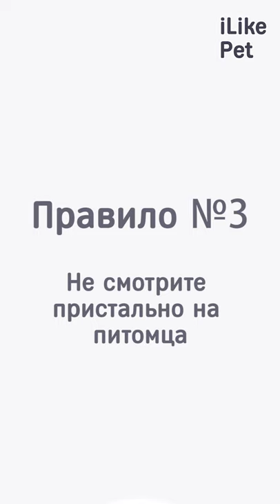4 правила при обучении собаки ходить в туалет на улице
Чем быстрее вы научитесь понимать собачьи намеки, тем раньше четверолапый друг перестанет пачкать полы и ковры.